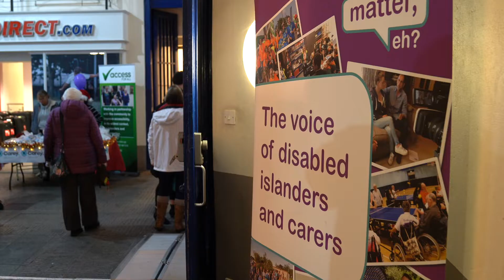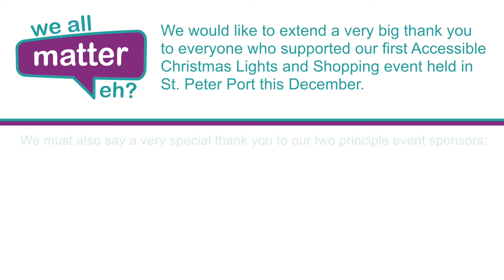Accessible Christmas Lights and Shopping event 2018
Thanks to everyone who attended our Accessible Chrismtas Lights and Shopping event held earlier this week in St. Peter Port, a first for Guernsey.

We would like to extend a very big thank you to all our partners who have supported us in the lead up to and during the event - all of which are listed on our

A special thank you must be made to our two principle event sponsors - Butterfield Guernsey & Sure Guernsey.